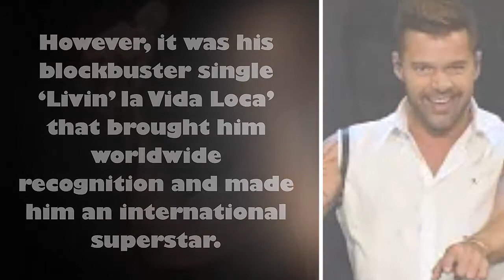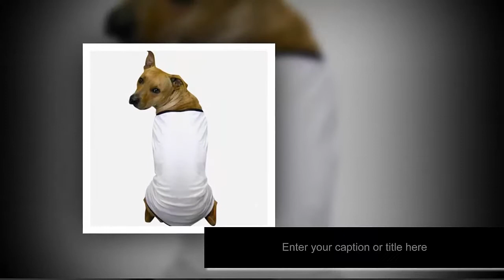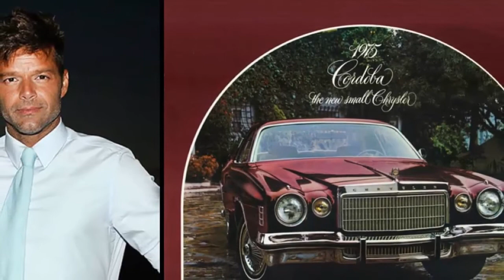The Inside Ricky Martin Net Worth, Lifestyle, Family, Albums, Biography, House and Cars,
Ricky Martin is a Puerto Rican singer who ruled the world of Latin and American pop during the 1990s. After his initial stint with the all-boy Latin pop band, Menudo, as a teenager, he parted ways to pursue a career as a solo artist.

He released a couple of albums in Spanish before he was chosen to compose ‘La Copa de la Vida’ (The Cup of Life) as the official theme of the 1998 FIFA World Cup and later performed the same at the 41st Grammy Awards.

However, it was his blockbuster single ‘Livin’ la Vida Loca’ that brought him worldwide recognition and made him an international superstar.

As a forerunner of Latin pop music, he has successfully brought the genre on the global map and made way for other popular Latin artists, such as Shakira, Enrique Iglesias, and Jennifer Lopez, into the English-speaking market.

In addition to Spanish, he also recorded English-language albums that further added to his stardom. His best-selling albums include ‘A Medio Vivir’, ‘Sound Loaded’, ‘Vuelve’, ‘Me Amaras’, ‘La Historia’, and ‘Musica + Alma + Sexo’.

He is credited for selling over 70 million albums across the world till date, apart from performing concerts worldwide and bagging numerous music awards